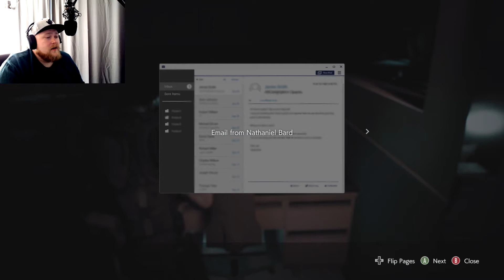I FOUND THE CURE! - Let´s Play Resident Evil 3 | Part 7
To much to kill, not enough ammo. Playing Resident Evil 3. Part 6.

Index: Resident Evil 3, RE3, Lets play, Playthrough, Horror, Xbox, Playstation, PC, Gameaholic, Game-A-Holic, Gamer, Games, Swedish gamer, First youtube upload